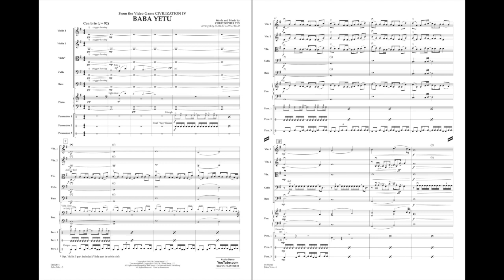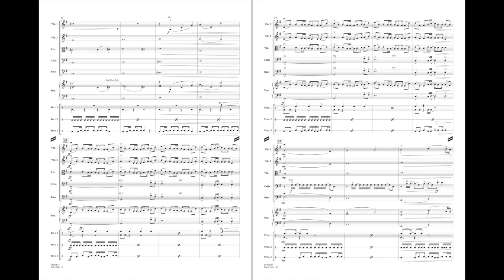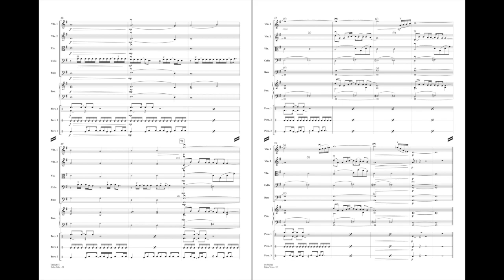Baba Yetu by Christopher Tin/arr. Robert Longfield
The well-known melody from the video game Civilization IV is exquisitely captured in this G major string orchestra arrangement by Robert Longfield. Based on a Swahili translation of the Lord's Prayer, this arrangement is simplified enough to make it accessible while retaining the intricate rhythms of the original. Your students will love playing this infectious tune, which was the first piece of video game music to receive a Grammy!
HL04492843
HL04492844